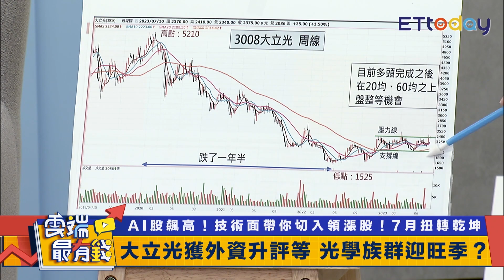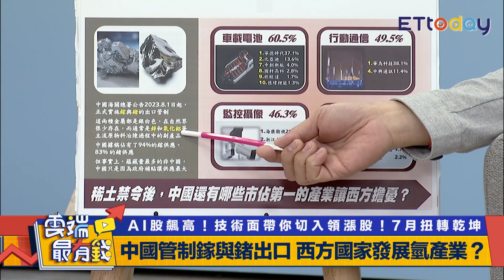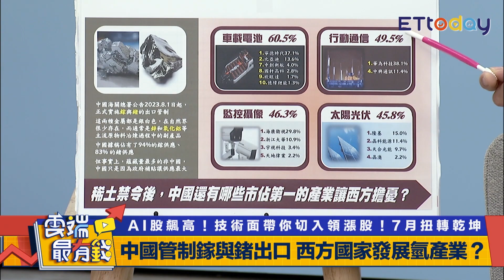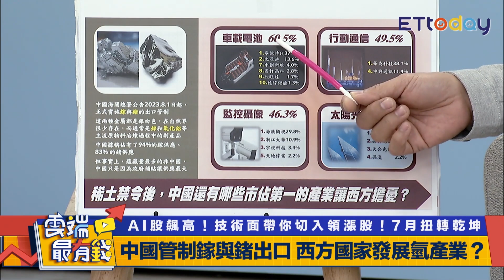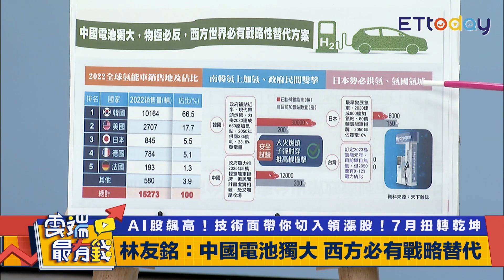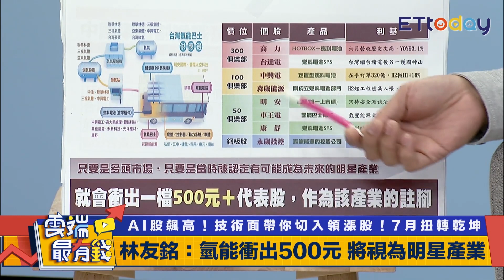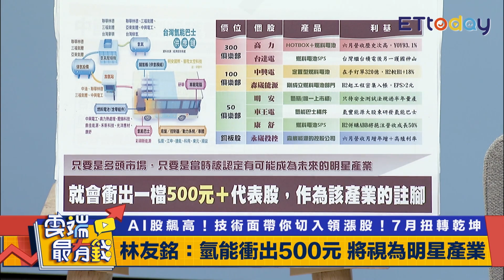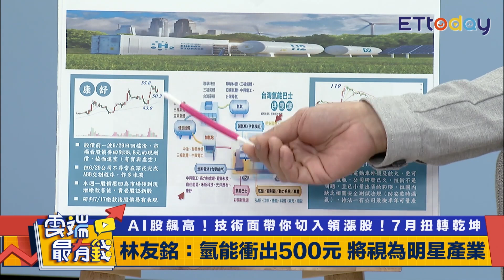光學迎旺季 大立光復甦可期？ 中國限鎵鍺 氫能將成明星產業？｜雲端最有錢EP300精華